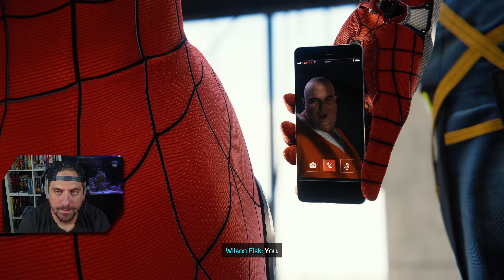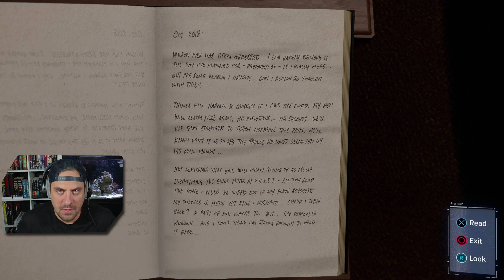Tragic Events in Marvel's Spider Man Remastered Lets Play Part 2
🕷️ Marvel's Spider-Man Remastered Let's Play🕸️

Join me in the exhilarating world of Marvel's Spider-Man Remastered as we swing through the bustling streets of New York City! In this gameplay series, we'll dive deep into the enhanced graphics, thrilling combat, and captivating storyline of this beloved superhero adventure.

🎮 Gameplay Features:

-Experience the stunning visuals and improved performance of the PS5 remastered edition.
-Explore iconic Manhattan landmarks and uncover hidden secrets.
-Master Spidey's acrobatic combat moves and web-slinging abilities.
-Follow along as we progress through the main story missions and side quests.

Your feedback helps shape the future of the channel!